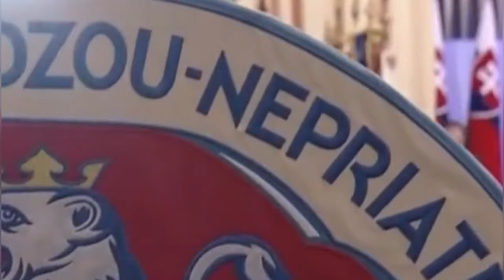Čaputovej na rozlúčku! Prezident Pellegrini narobil poriadky s Čaputovou! Nastal čas aby ste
Čaputovej na rozlúčku! Prezident Peter Pellegrini narobil poriadky s Čaputovou